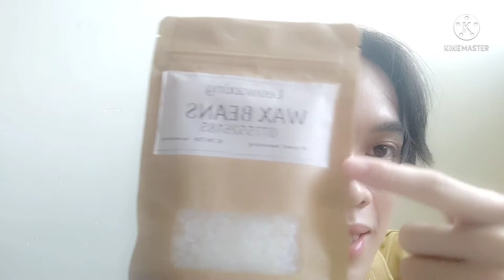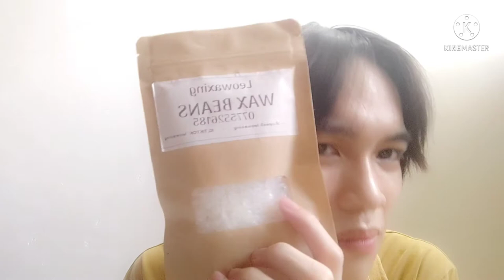Trải nghiệm lần đầu tự wax lông. đau vãi hay nhẹ nhàng như lời đồn??. MY LIFE STORIES #1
đây là mình kể lại lần đầu tự wax lông "các vùng".